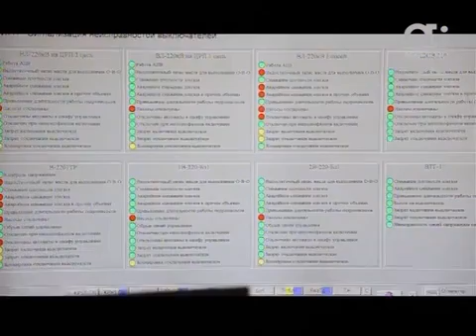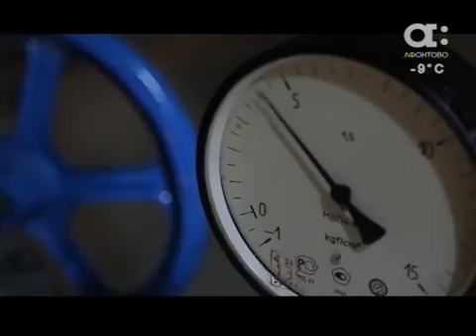Как это устроено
Корреспондент телекомпании «Афонтово» побывал в одном из мест, где рождается тепло, поступающее к горожанам через радиаторы отопления  - на Красноярской ТЭЦ-3.